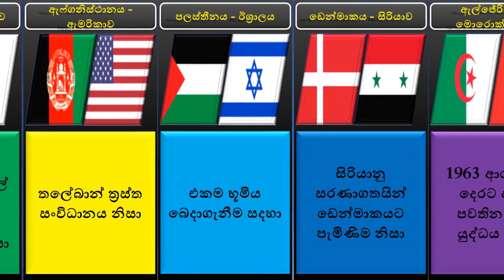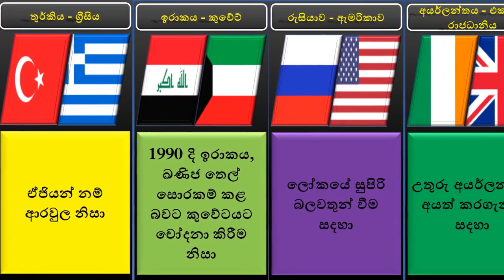ඇයි මේ රටවල් තරහා /Why Countries Hate each other countries